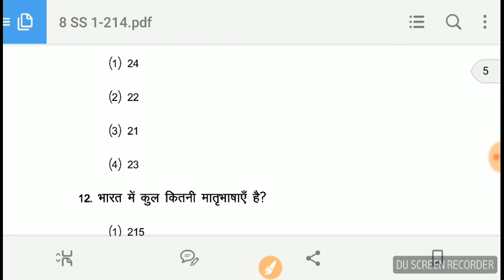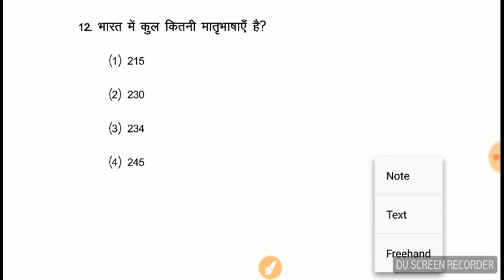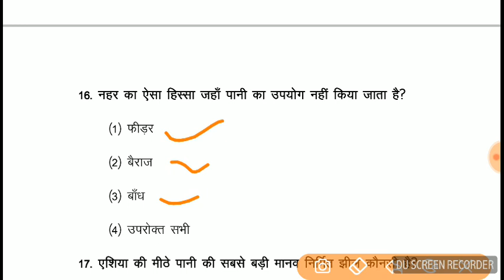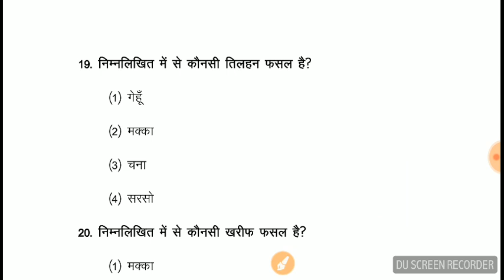NCERT MCQ QUESTION & ANSWER|| PART 2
NCERT MCQ WITH ANSWERS Q.12 ka ans (3) and 17 ka ans (2)